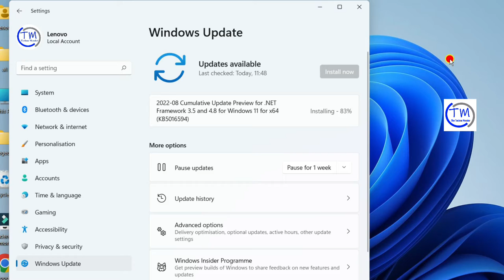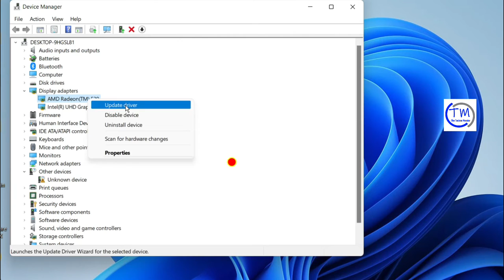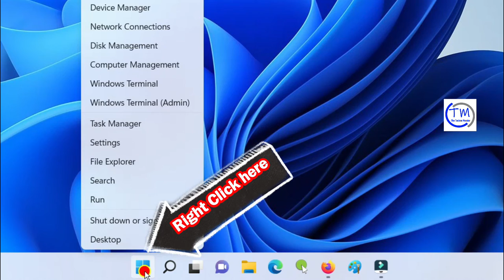Fix - Settings App Crashing Issue on Windows 11